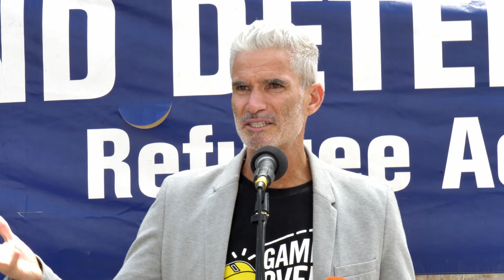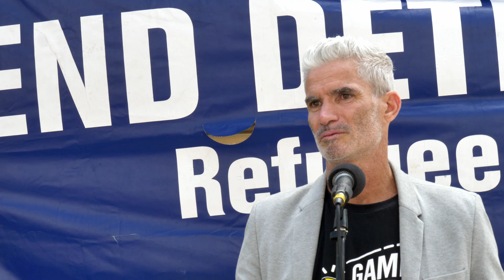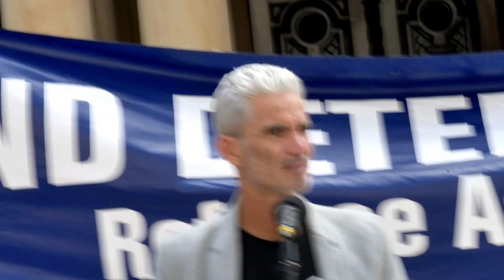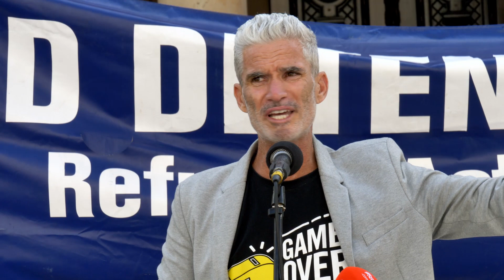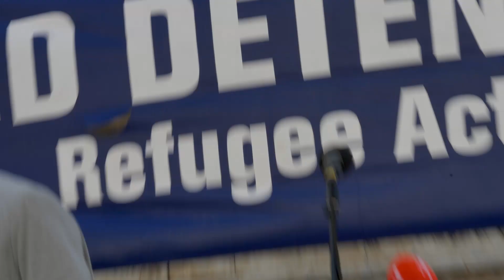Craig Foster speaking at Sydney refugee rights rally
Former Socceroo captain, SBS commentator and refugee rights activist Craig Foster speaks at the refugee rights rally in Sydney on December 12.

The rally was organised by the Refugee Action Coalition Sydney.